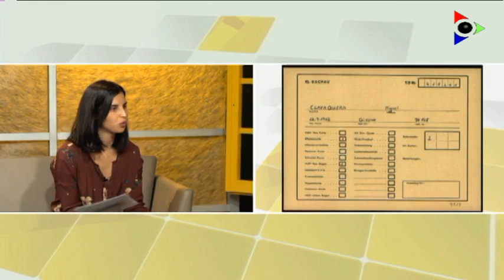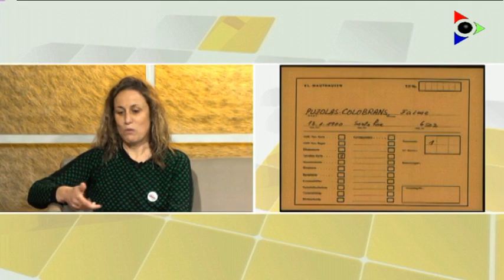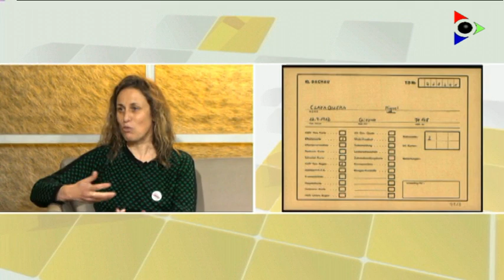Santa Pau homenatja tres veïns que van patir l'horror dels camps nazis